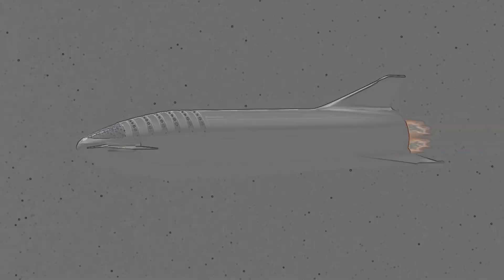I CAN REACH ANY STAR! - Faith Of The Heart (Promo)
FAITH OF THE HEART (Promo)

Performed by: Gary Private
Written by Diane Warren
Produced by: Jonathan Hughes
Engineer: Mario Luccy
recorded at REAL SONGS